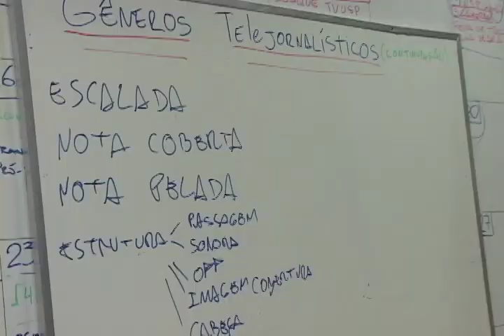Quarto Mundo - Oficina 18/04 - Jonathan Moreira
Depoimento de Jonathan Moreira, participante do Quarto Mundo 2013, sobre a décima segunda oficina desta temporada do projeto.

roteiro: Gustavo Xavier, Luiz Prado e Thales Figueiredo
imagens: Ingrid Evangelista e Thales Figueiredo
edição: Thales Figueiredo
vinheta: Lucas Bettim